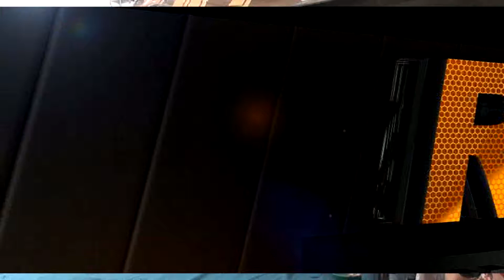Sebates Impian//ERY NADA//Rasulan.MALA & KESYA//Gandu-Sidamulya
Pesta Hajat Bpk.SARNADI Ibu.RATMINAH
    Ds.SIDAMULYA  Blok.GANDU